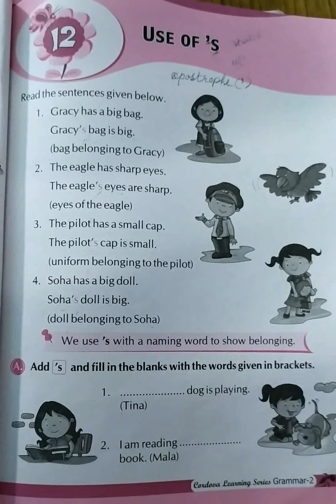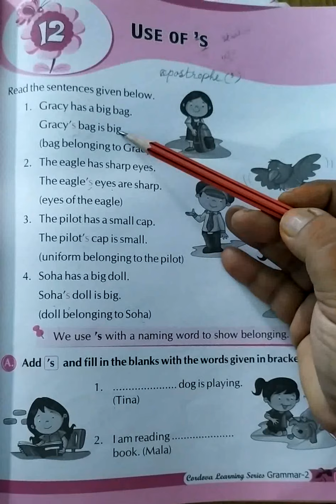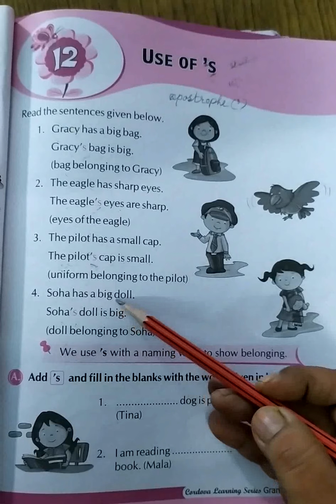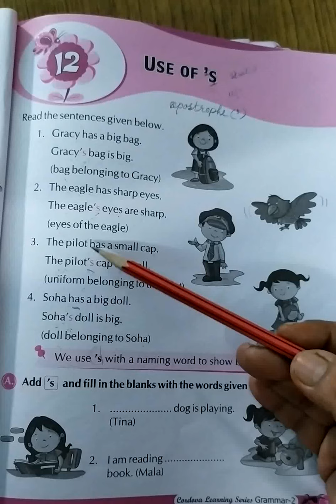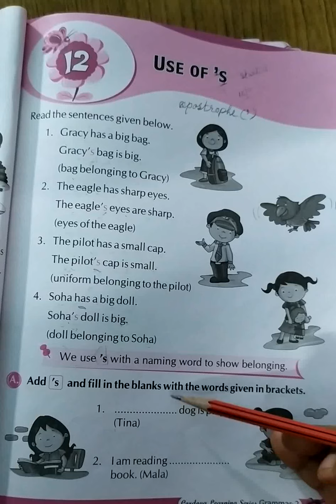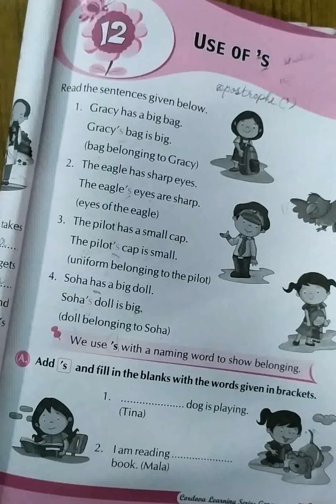English grammar, Class-2nd, Chapter- 12, 1st part of "Use OF 's (apostrophe)"